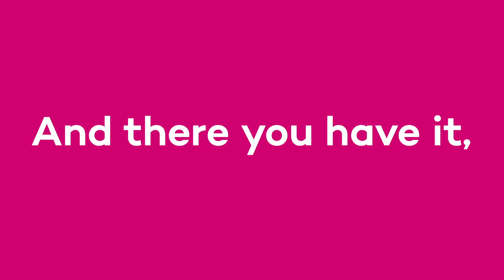Talentia x EVE